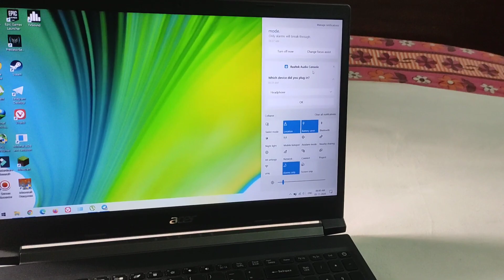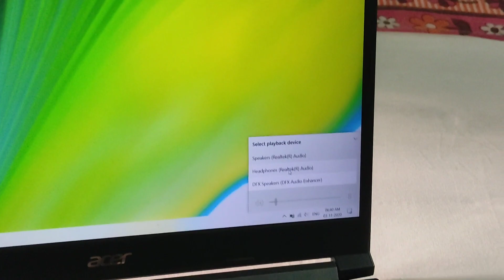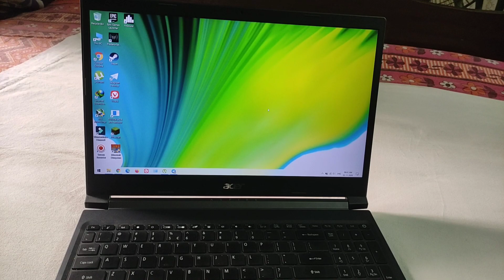Acer Aspire 7 Headphone/Earphone Problem Fix!! Headphone not Detected on Acer Aspire 7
⬇️ BEST BUY LINK ⬇️
✅ Acer Aspire 7 i5 9th Gen
✅ Acer Aspire 7 i5 9th Gen + GTX 1650 Ti
✅ Acer Aspire 7 Ryzen 7
✅ Acer Aspire 7 i7 9th Gen
✅ MSI i7 9th Gen 70k
✅ MSI Ryzen 7 70k
✅ ASUS TUF Gaming 65k
✅ HP Pavilion Gaming

⬇️ Acer Aspire 7 UNBOXING | i5 9th Gen | GTX 1650 | 512 GB SSD | Best Budget Gaming Laptop?